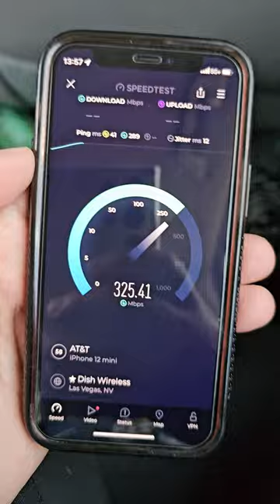AT&T 5G+ W Sahara Ave/ Wendy's Las Vegas